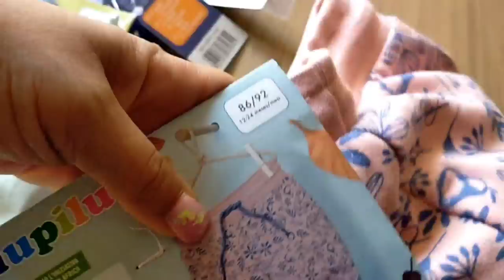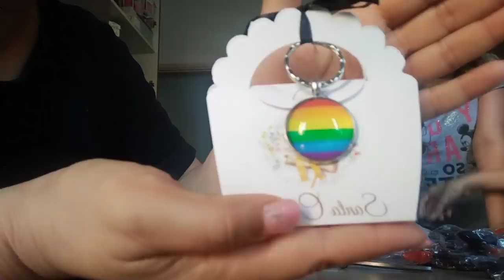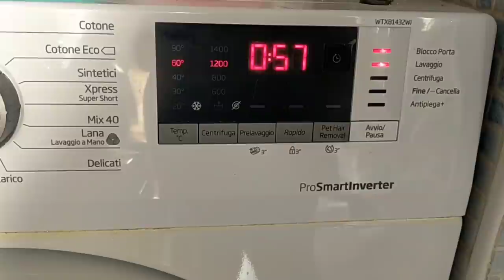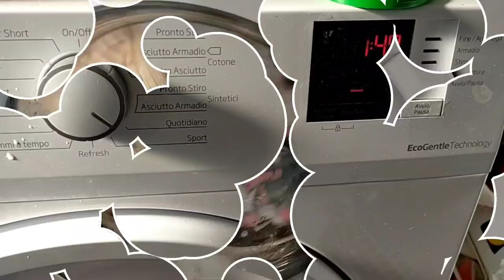🎬 VLOG #104 GABRIELE RISSOSO 😱 PREPARIAMO LE BOMBONIERE 🌐 E PULIAMO INSIEME LE CAMERE🧹